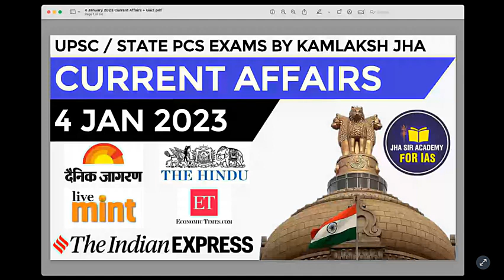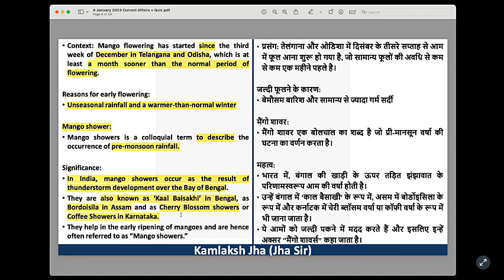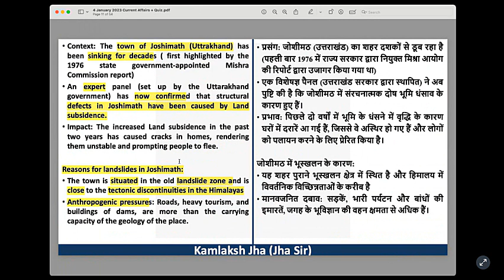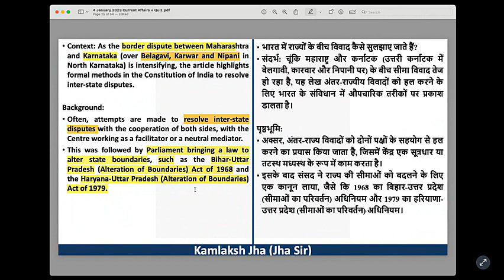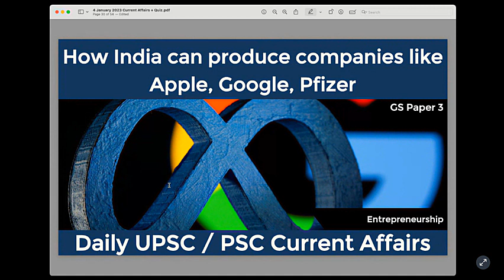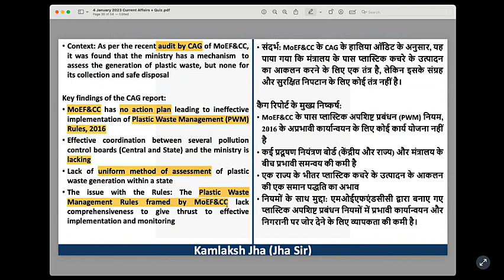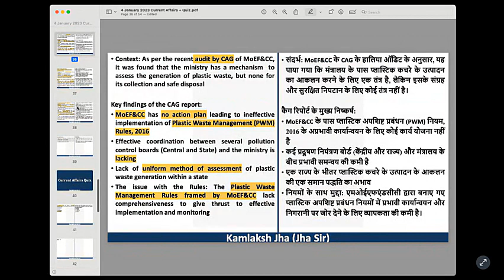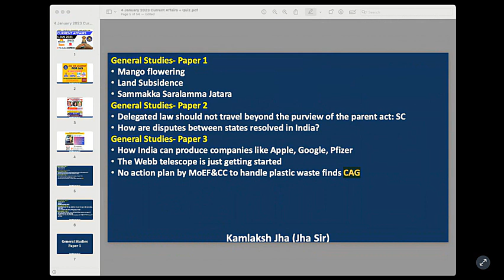4 January 2023 Daily Current Affairs | UPSC MPPSC UPPSC BPSC CIVIL SERVICES